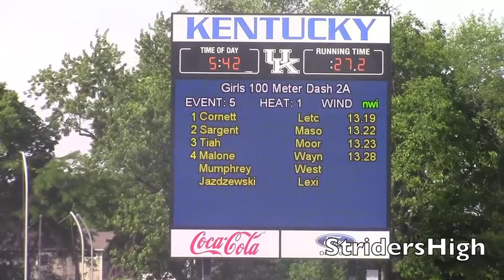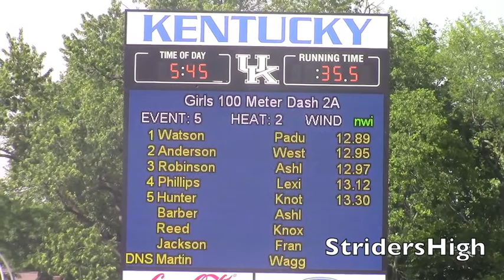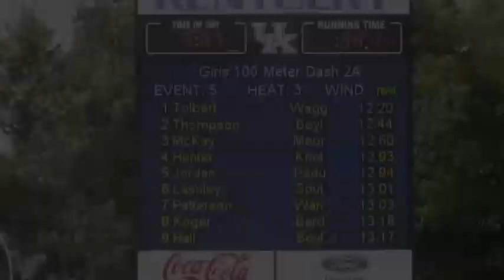KHSAA State Meet 2015 2A Girls 100m